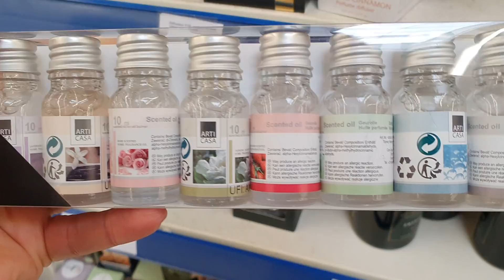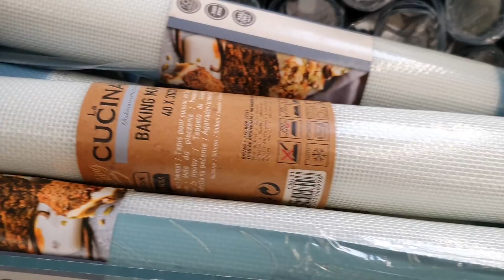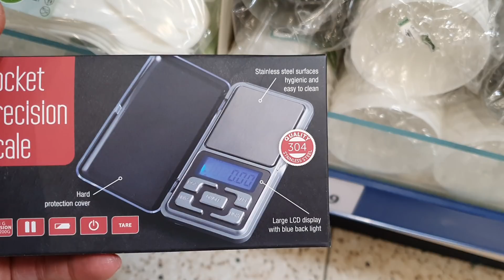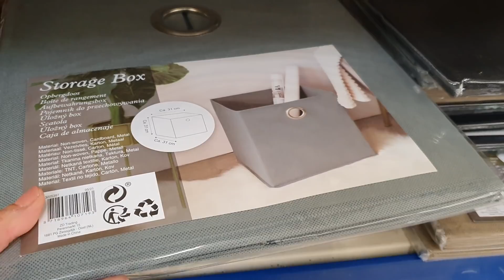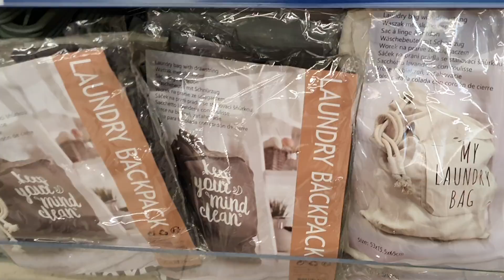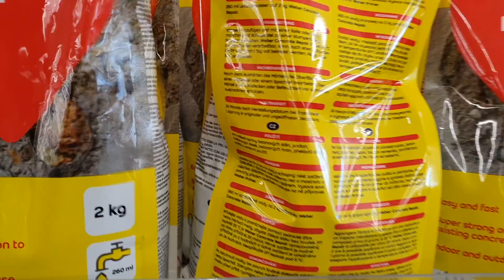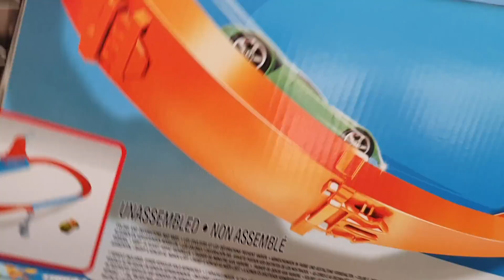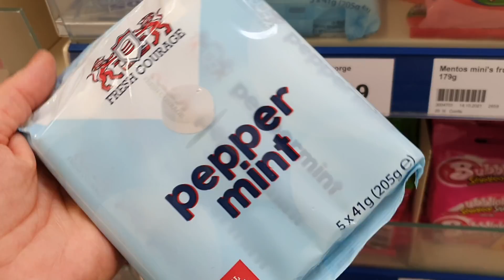ARRIVAGE ACTION - 11 NOVEMBRE 2021